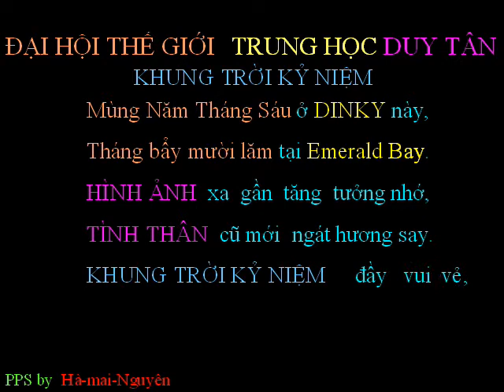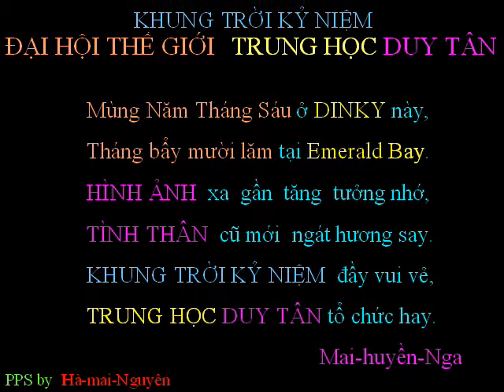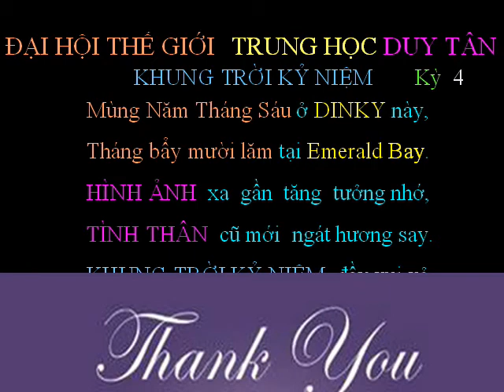DaiHoiTheGioT H iDuyTan Khung Troi Ky Niem Ky 4 Ha mai Nguyen wmv